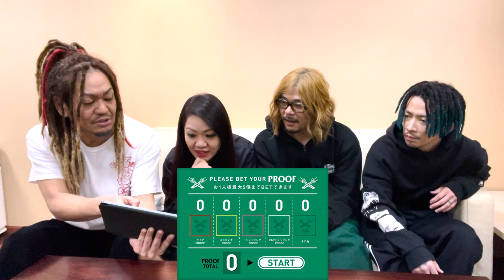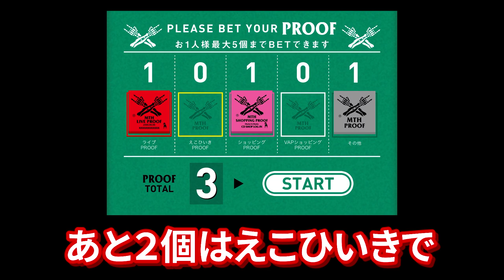楽屋ログインチャンスゲーム詳細発表！どんぐり袋の謎も明らかに！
マキシマム ザ ホルモンから新たに「楽屋ログインチャンスゲーム」の詳細発表！
そして、Amazon特典の謎のどんぐり袋の使い道が明らかに!?

▽楽屋ログインチャンスゲームに関する追加情報が公開！

===叫ぶペットボトルの黙る会～うる静やつら～トレード受付期間===

公式トレード受付とは…
「やむを得ない事情で参加できなくなってしまった方」から
「チケットを定価で買いたい方」をマッチングするサービスです。

チケットゲットのワンチャンあり！

2月27日(日)東京・J:COMホール八王子
受付期間：2022年2月14日(月)18:00～2月15日(火)23:59

3月2日(水)長野・松本キッセイ文化ホール・大ホール

3月9日(水)香川・レクザムホール大ホール
受付期間：2022年2月21日(月)18:00～2月23日(水)23:59

3月14日(月)宮城・仙台サンプラザホール
受付期間：2022年2月25日(金)18:00～3月1日(火)23:59

3月16日(水)北海道・カナモトホール (札幌市民ホール)

3月23日(水)福岡・Zepp福岡
受付期間：2022年3月4日(金)18:00～3月8日(火)23:59

3月28日(月)広島・広島文化学園HBGホール

ダメ元で取り敢えず応募だけしておいた方がいい！

▽各PROOF（ログインボーナス）の一覧はこちらから

映像作品『D対D』シリーズ最新作「Dhurha VS Dhurha〜ヅラ対ヅラ〜」発売中！